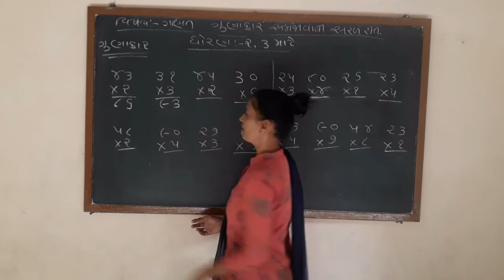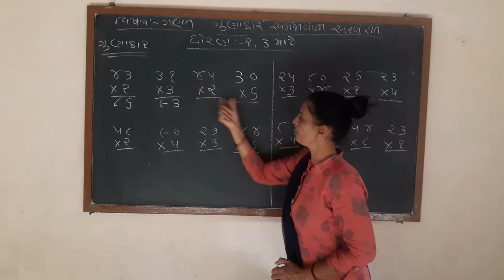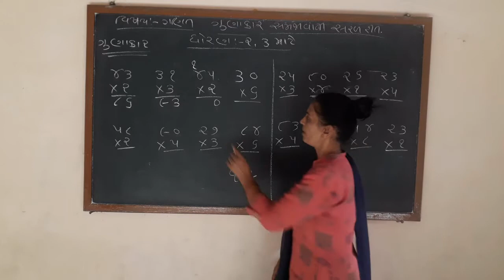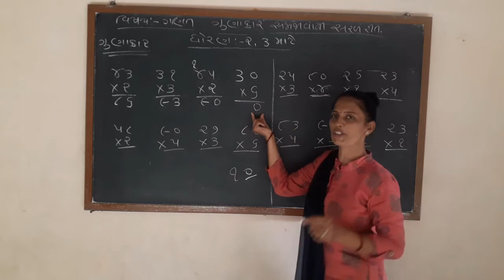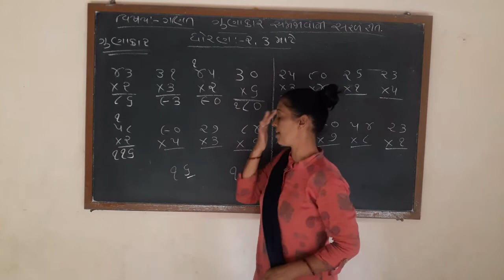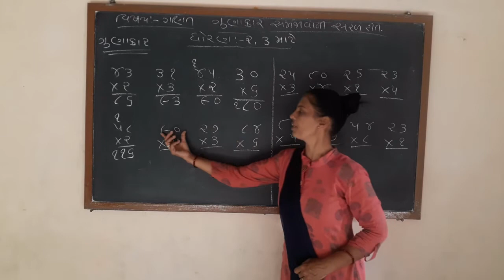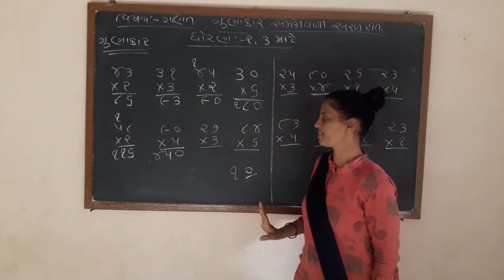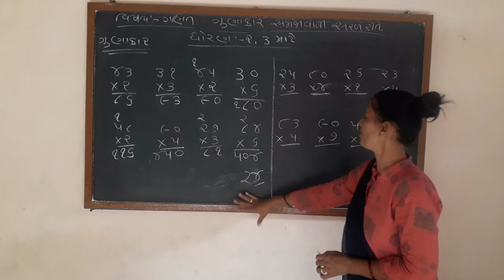ગુણાકાર શીખવાડો એકદમ સરળ રીતે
ગુણાકાર શીખવાની એકદમ સરળ રીત |Gunkar In Gujarati|Multiplication|M.K Academic

નમસ્તે વિદ્યાર્થીમિત્રો કે એમ.કે એકેડમિક હાર્દિક સ્વાગત છે. આજના વીડિયોમાં તમે ગુણાકાર તેમજ એક રકમ વાળા ગુણાકાર અને બે રકમ વાળા ગુણાકાર તથા સાદા ગુણાકાર ની રીત એકદમ સરળ ભાષામાં શીખશો. તો વિદ્યાર્થી મિત્રો આ વીડિયોને છેવટ સુધી જોજો. એવી અમારી નમ્ર વિનંતી છે આભાર.

ધોરણ ૧,૨,૩ અને ૪ ની ગુણાકાર  શીખવાની એકદમ સરળ રીત |Gunkar In Gujarati|Multiplication|M.K Academic

ગુણાકાર
ગુણાકાર બે અંકોનો ગુણાકાર
એક અંક નો ગુણાકાર
ત્રણ અંકોનો ગુણાકાર,
વદી વાળા ગુણાકાર
બે રકમ વાળા ગુણાકાર
સાદા ગુણાકાર
 એક રકમ વાળા ગુણાકાર
gunakar karvani easy trick